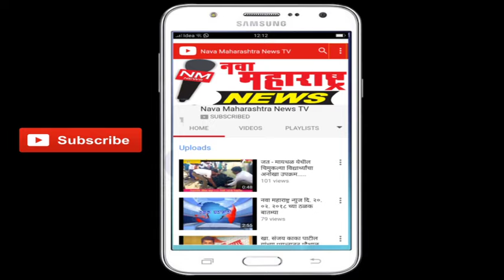कोल्हापूर – अंध मुलांना गोड-धोड खायला देऊन अजितदादांचा वाढदिवस साजरा : नवा महाराष्ट्र न्यूज